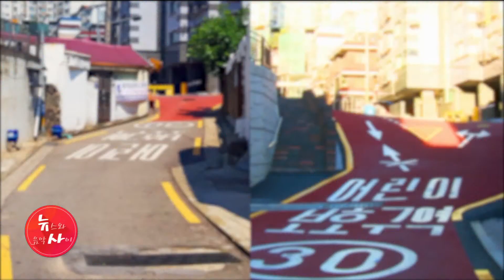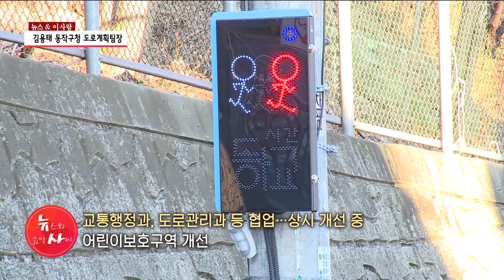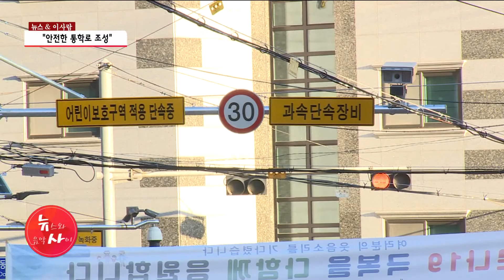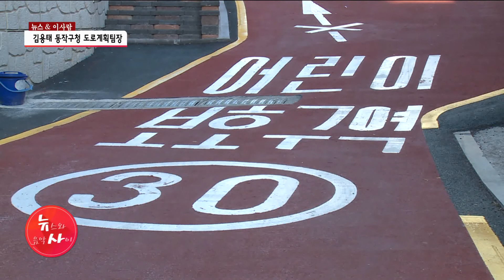[뉴스&이사람] 김용태 동작구청 도로계획팀장 "안전한 통학로 조성" / 서울 현대HCN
학교 주변 통학로 안전이 강화되고 있습니다. 동작초등학교 앞 통학로도 교통 안전사고 우려가 높은 곳 중 하나였죠? 보행 안전을 위한 '도로 확장'과 '시설 확충'이 이뤄졌습니다. 뉴스&이사람! 김용태 동작구청 도로계획팀장을 만났습니다.

always happy day by 존베리